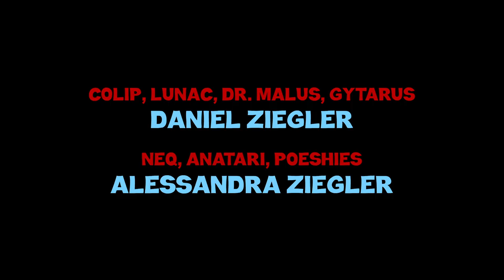Episode #2 - The Hat Crisis • The Colip Show | Cartoon Puppet Stories for Kids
Dr. Malus needs a new hat after his gets swept up by the wind and blows right into the hands of Colip!

Highlights:
0:00 - Windy Treehouse
0:45 - Evil Gardening
2:02 - Missing the Hat
2:49 - Finding the Hat
3:40 - Attic Hats
4:50 - Anger Issues
6:25 - Toupee
7:22 - Returning the Hat
8:01 - Poeshies On a Mission
8:46 - Reunited

Created by:
Daniel Ziegler & Alessandra Ziegler

About Us:
The Colip Show is a YouTube puppet show web series for kids and kids-at-heart featuring siblings Colip, Neq, Lunac, and Anatari as they adventure through the magical realms of La La Land while facing off against the evil Dr. Malus, his horse assistant Gytarus, and his minions the Poeshies. Featuring a mix of puppets and animation, this light hearted children's comedy series combines the visual fun of a cartoon with the unique personality of puppetry.